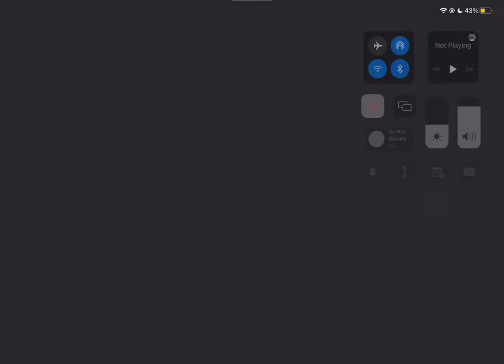How to do Monkey Part and Mirror maze in just 3 Minutes